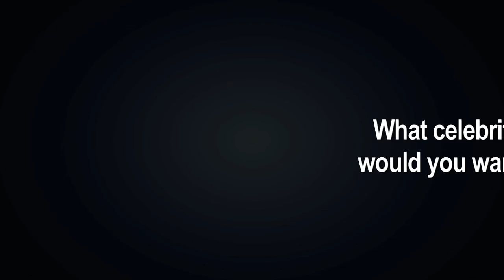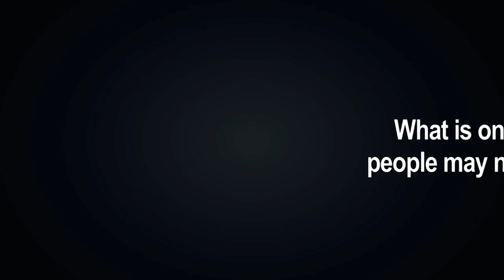2011 High School Football AJC's Super 11 | Jarontay Jones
Stephenson High School's Jarontay Jones talks about his choice in Virginia Tech and his choice, if it was up to him, of which celebrity he would like to take out on a date. (Video by Ryon Horne/AJC)